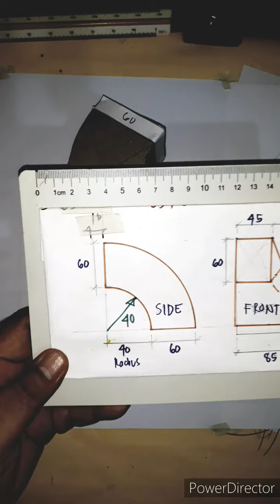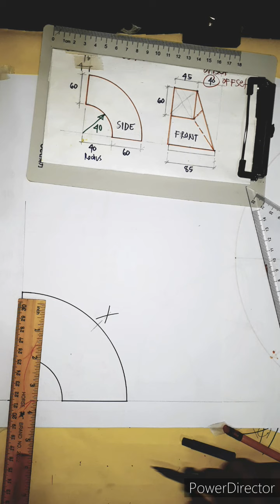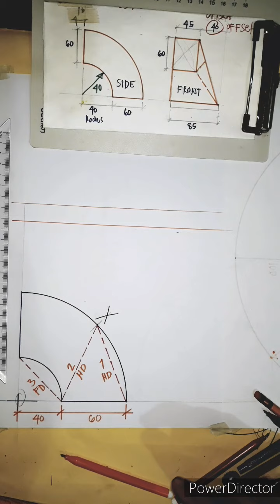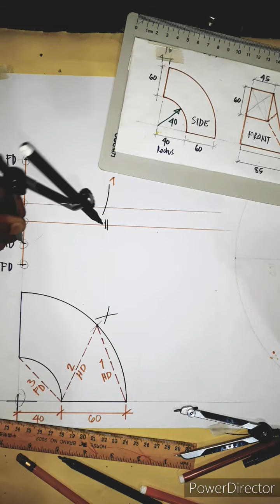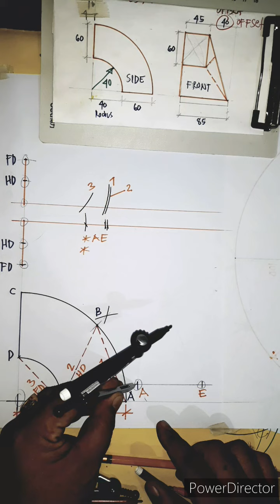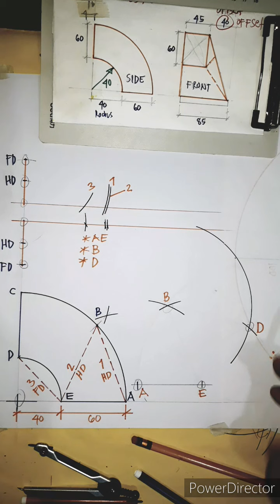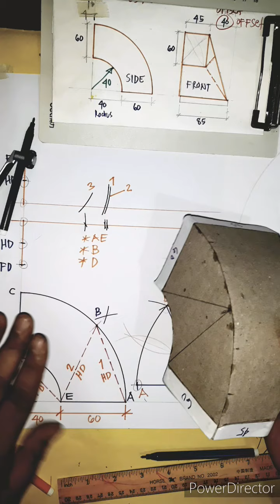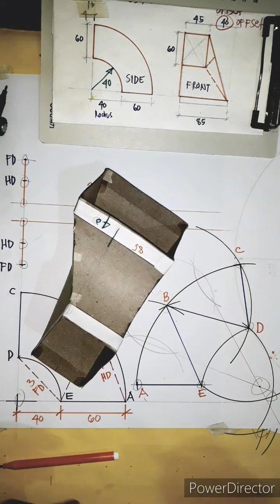DUCTING ELBOW LAY-OUT/ELBOW REDUCER LAY-OUT